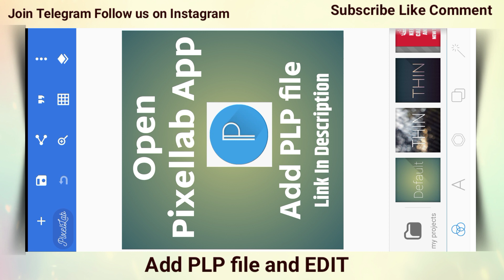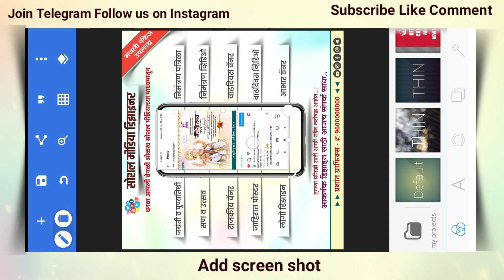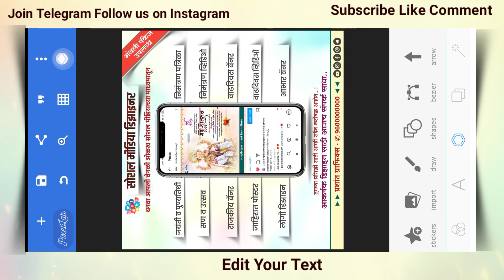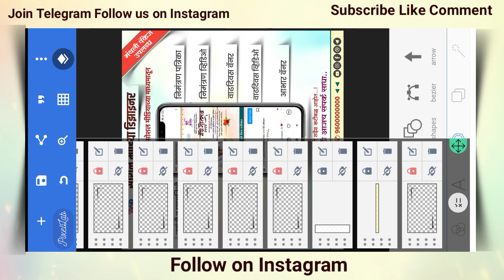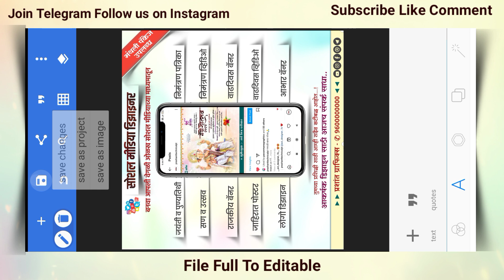Social media Designer Banner Editing | Social media Advertising | Pixellab PLP file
ह्या मध्ये तुम्ही सोप्या पद्धतीने Editing करु शकता.
Editing कशी करायची ते पुर्ण व्हिडिओ मध्ये दाखवले आहे.
Pixellab चा वापर करुन तुम्ही तुमच्या मोबाईल
वरती आकर्षक अशी डिजाईन बनवु शकता.

● pixellab मध्ये project PLP file add करून सोप्या पद्धतीने  बनवु शकता.
                 Projects File and PNG
     ☛ link वर जाऊन Download करु शकता.
      Zip File ch Password video मध्ये आहे.

जर तुम्हाला अश्या प्रकारे कार्ड किंवा
व्हिडिओ बनवायची असेल तर

           PrashantTechnical
   पासवर्ड व्हिडिओ मध्ये आहे त्या साठी व्हिडिओ  पुर्ण पहा
◾Pixellab app
☛ लग्न पत्रिका कार्ड बनवा सोप्या पद्धतीने pixellab

 ⓒ Don't share any File  on YouTube ⓒ
☛ Download Pixellab project  ☚